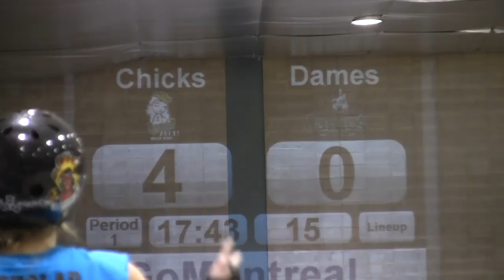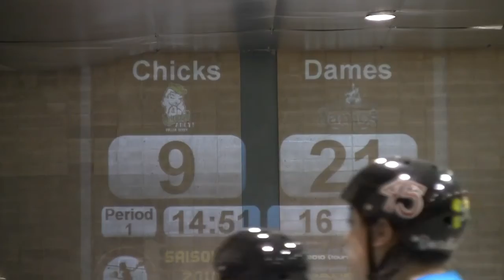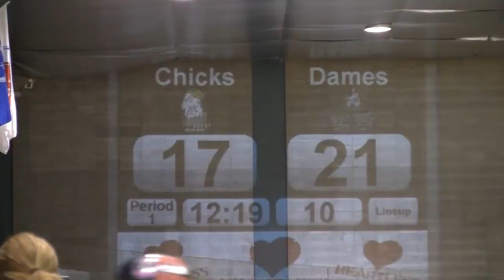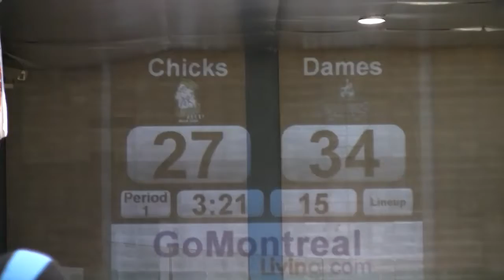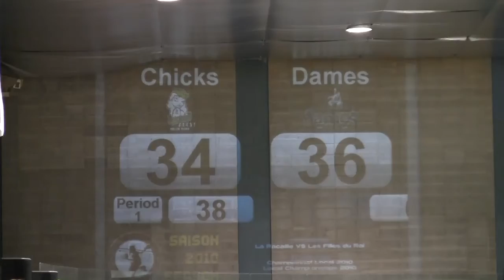BOE2010 G18 Hammer City Death Row Dames vs Toronto Chicks Ahoy! Roller Derby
Transferred to YouTube from Vimeo summer 2020
There may be gaps in the audio where YouTube detected copyrighted music which had to be removed